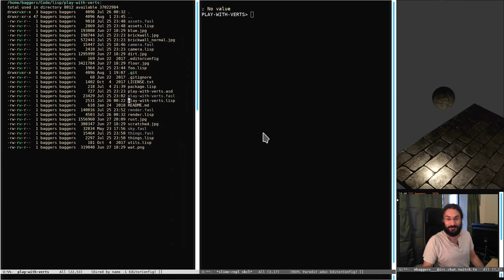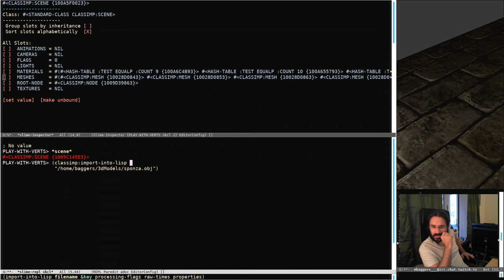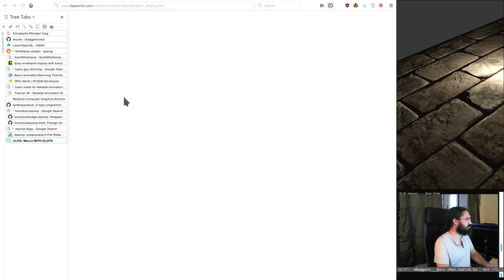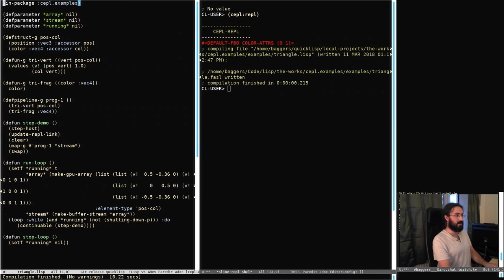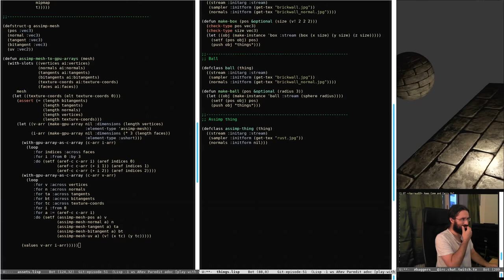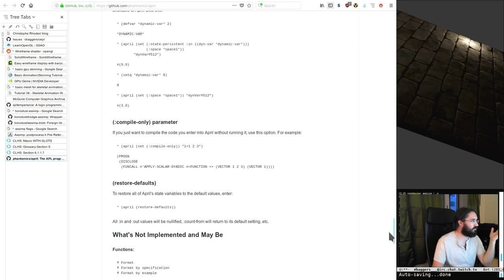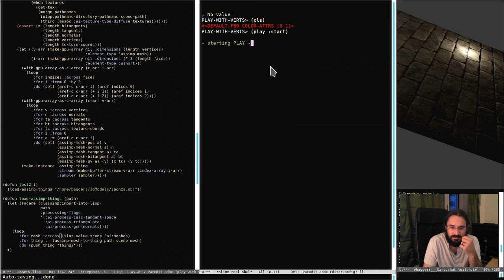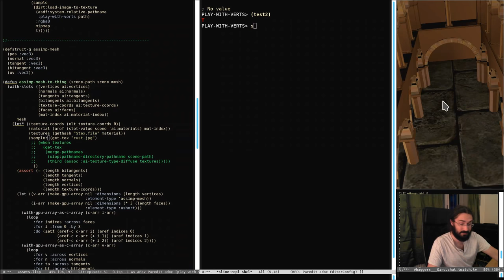Pushing Pixels with Lisp - Episode 51 - Assimp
This time we played about to cl-assimp in order to start loading some more complex scenes we can then use in future streams. We got some stuff done but had some textures issues that stopped us from getting something cool working for the end of the stream.

We will be back next week as usual on twitch

Here are the important links for the chat this week:

the lisp wrapped around assimp
a hack that gave us the correct binaries
Losh's awesome logic language implementation in CL